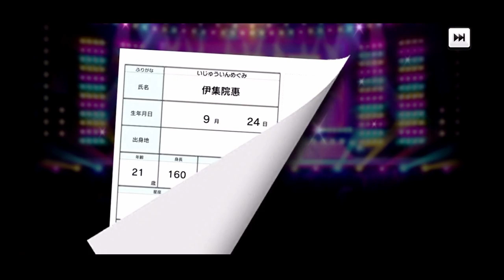【デレステガシャ】温泉限定ガシャ！突然の推しユニット…